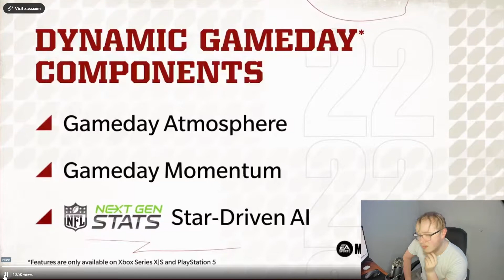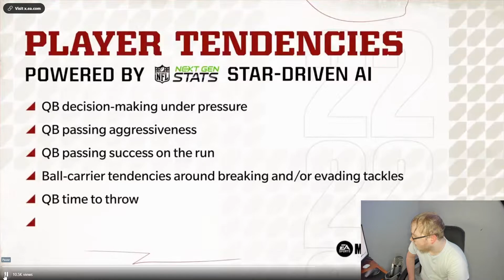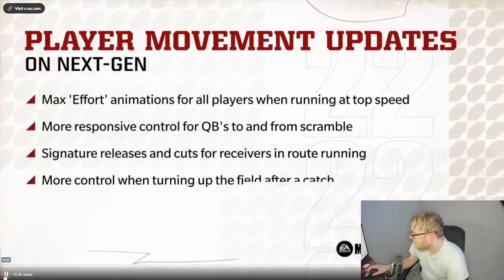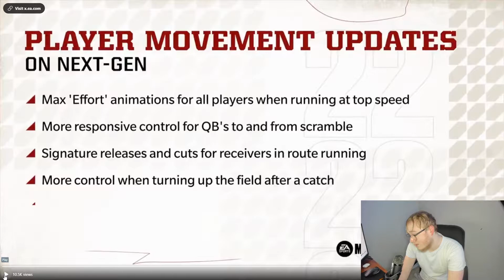REACTING TO THE FIRST MADDEN 22 GAMEPLAY OF THE YEAR